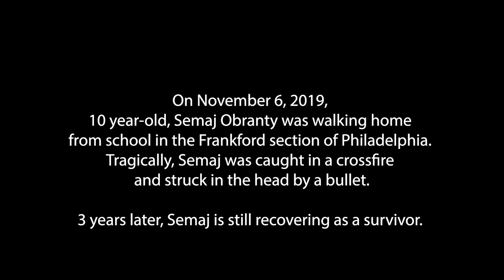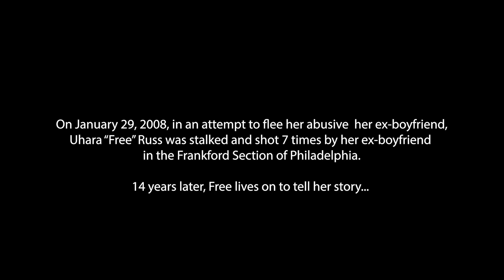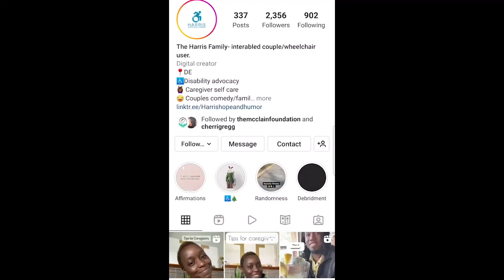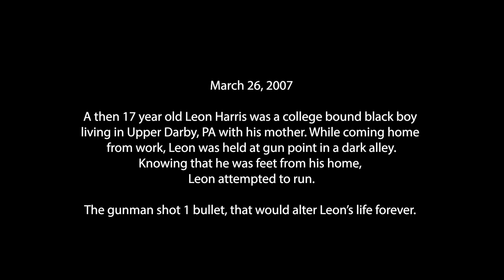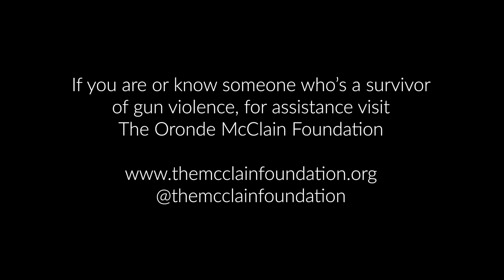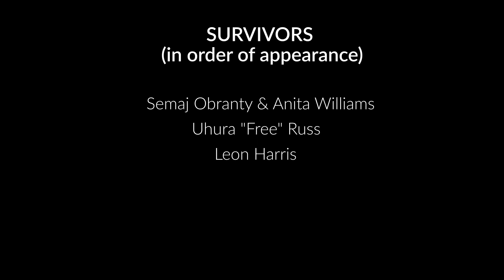Gun Violence: Impact and Community Response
In 2022 alone, over 500 Philadelphians died from gun violence and another 1,797 were victims of non-fatal shootings.

The impact on individuals, families, and the wider community is profound — affecting the lives and mental health of so many Philadelphians.

Join JFCS and Congregation Rodeph Shalom for a thoughtful conversation on what life is like for survivors of gun violence, the impact of this epidemic on our community, and where we are in the fight to address it. Hear from a panel of politicians, public servants, and activists working to make our streets safer, including:
• Philadelphia Police Commissioner Danielle M. Outlaw
• Pennsylvania State Representative Jared G. Solomon
• Former Pennsylvania State Representative and Special Assistant United States Attorney Todd Stephens
• Gun violence survivor and activist Oronde McClain
• JFCS Parent Education Supervisor Lynette V. Ellis

Recorded: Thursday, January 26, 7pm